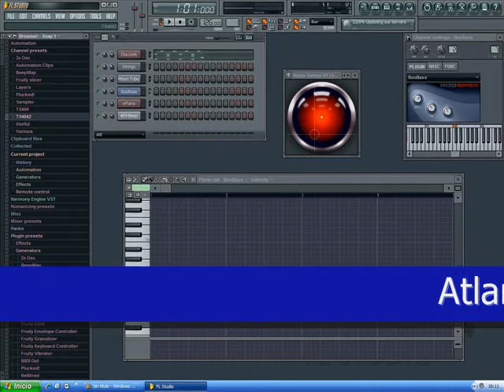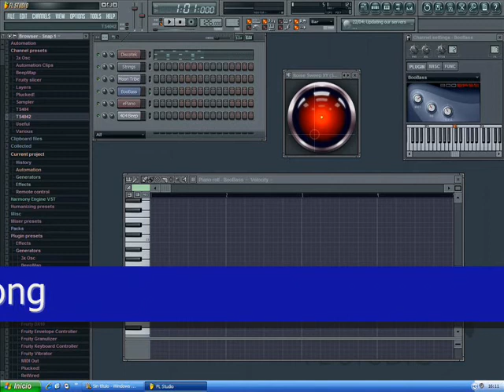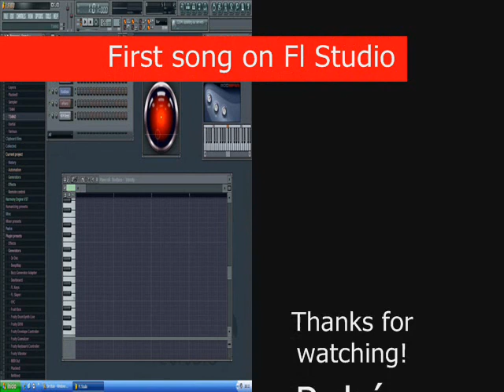My first song on Fl Studio - Atlan Song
Esta canción es la primera que he hecho con el Fl Studio. Aviso es un poco rayante.